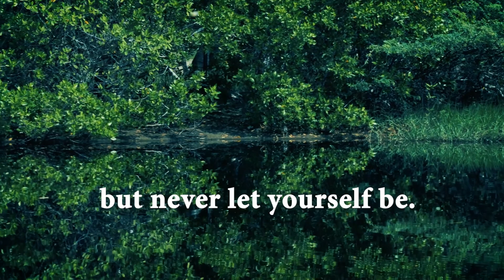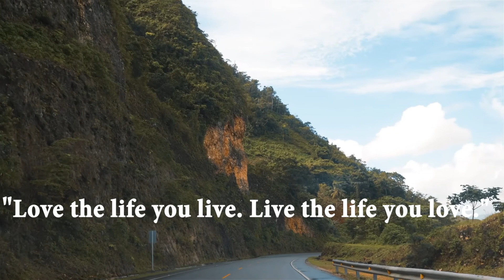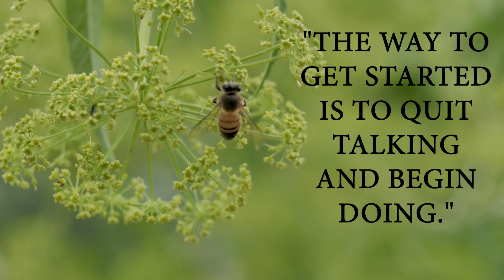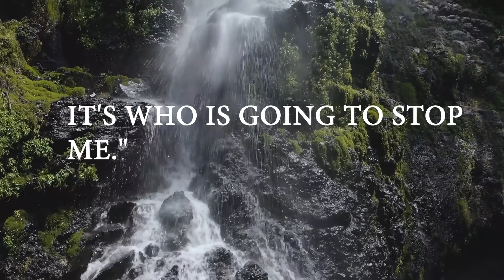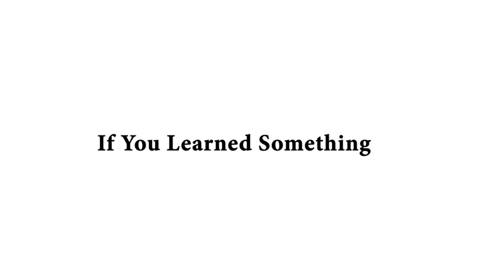Quotations For Life | JUST DO IT